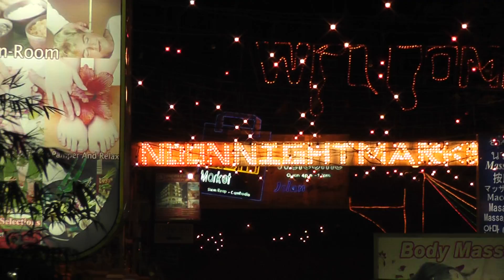Night Market, Seam Reap